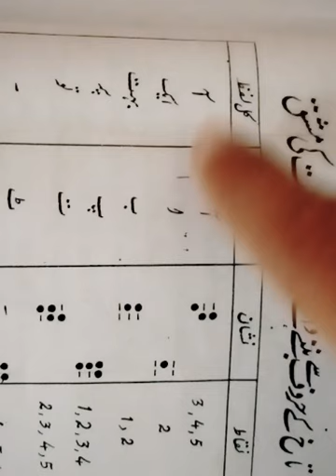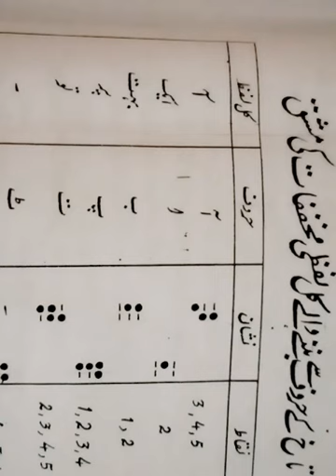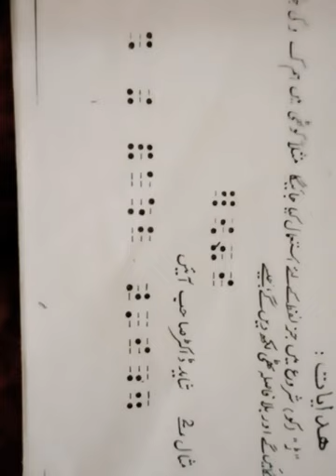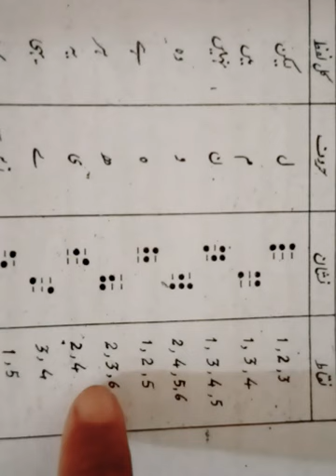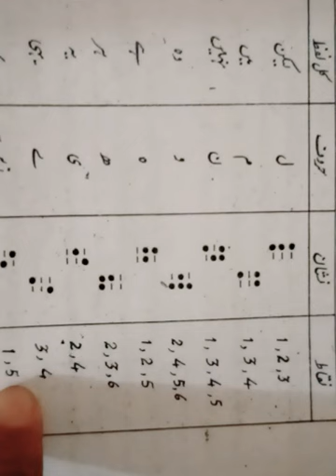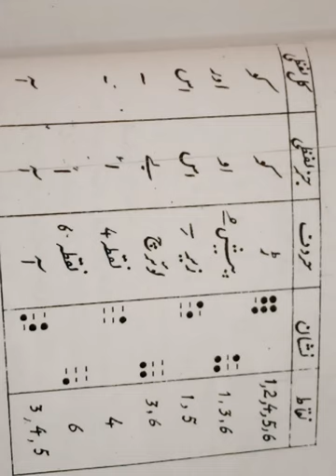HAROOF TAHAAJI SY BANANY WALY KUL LAFZI MUKHAFAFAT COMPLETE IN URDU BRAILLE#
URDUE BRAILLE#
HAROOF TAHAAJI SY BANANY WALY KUL LAFZI MUKHAFAFAT#